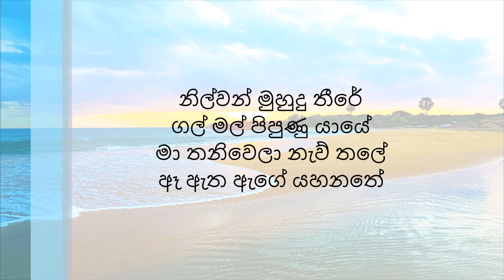Nilwan Muhudu Theere | Desmond De Silva | Lyrics video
~Nilwan Muhudu Theere~

Singer ~ Desmond De silva

Composer ~ Stanley Peiris

| Lyrics video | old SINHALA Songs |

Extraction must take place with the permission of the original artists